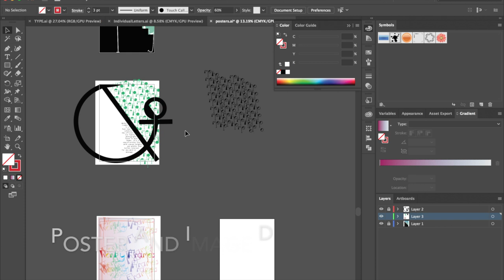QUT_TypeDesign19 | WONKY FRAMES